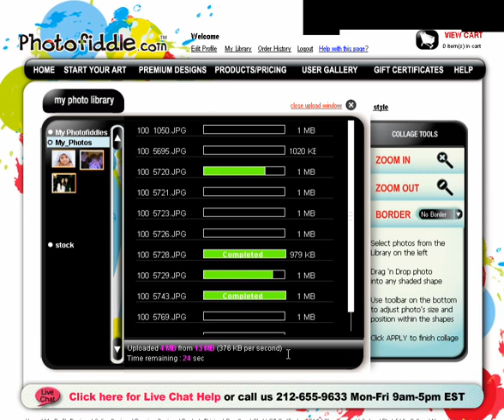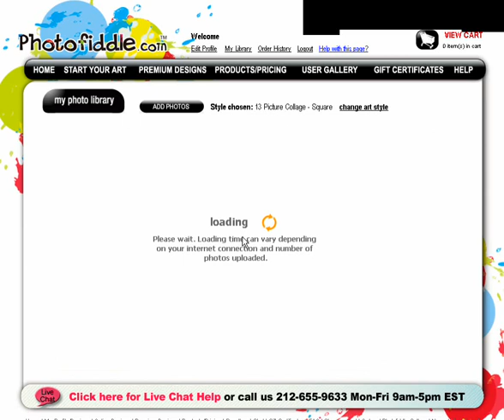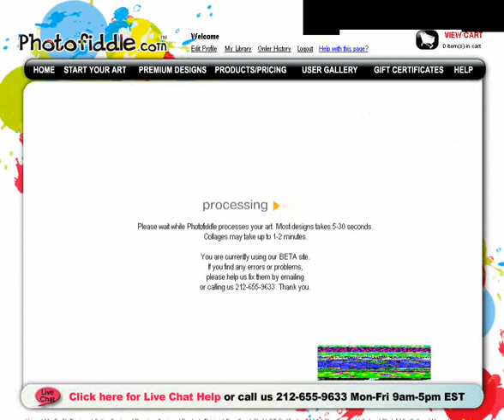How to create a Photofiddle Collage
A demonstration of how to upload your photos and create a collage on photofiddle.com